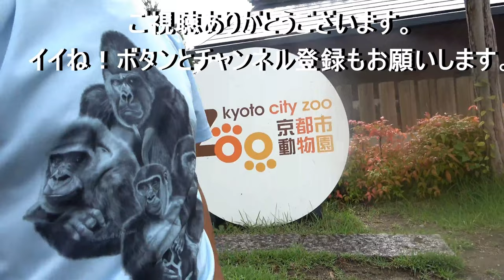Although Son Gorilla's appeal to Dad for strength is still humble. Gentaro｜Momotaro family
Gentaro was more active than usual in the morning.
He was running around, and there was an aspect of him appealing to his father Momotaro for strength.
But it is a very humble strength appeal. Basically, all he did was run around with Kintaro.
Gentaro can still be with his family for a while.